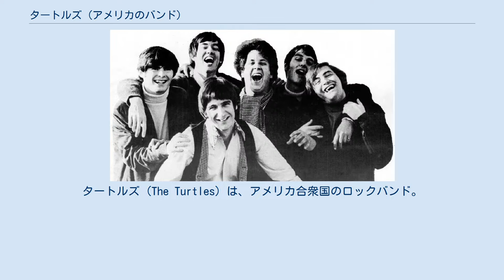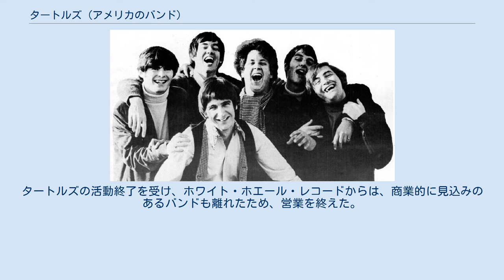タートルズ (アメリカのバンド)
タートルズ (The Turtles) は、アメリカ合衆国のロックバンド。
主要メンバーでヴォーカリストのハワード・カイランとマーク・ボルマンは、後にフロ&エディとして活動することとなる。
1965年にボブ・ディランの「悲しきベイブ」のカバーがヒットし、知られるようになった。
最大のヒット曲は1967年の「ハッピー・トゥゲザー」である。
 バンドはもともと「クロスファイアーズ (Crossfires)」と呼ばれるサーフロックグループで、1965年にカリフォルニア州ウェストチェスターにて、高校の学友であったハワード・カイラン、マーク・ボルマン、アル・ニコル、チャック・ポーツ、ドン・マレー、ジム・タッカーにより結成された。
KRLA、KFWBのDJやクラブオーナーのレブ・フォスターの助けでクロスファイアーズはホワイト・ホエール・レコードと契約することに成功し、当時流行していた音楽性に追従するため、彼らは「タートルズ (Tyrtles )」とバンド名を変え、フォークロックグループとして売り出した。
本来のタートル (turtle) という綴りを変えているのは、バーズやビートルズに影響を受けたものであるが、この名称は長続きしなかった。
 バーズと同じく、タートルズもボブ・ディランのカバーによって成功する。
「悲しきベイブ」はビルボードチャートで1965年夏の終わりに10位を記録し、ファーストアルバムの表題曲となった。
セカンドシングルの「レット・ミー・ビー」も30位となり、1966年初旬にリリースされた3番目のヒット曲「ユー・ベイビー」は20位に届いた。
セカンドアルバム『ユー・ベイビー』は、チャート入りせず、商業的に失敗作となったが、このアルバムから1966年にリリースされたシングル「グリム・リーパー・オブ・ラヴ」や「キャン・アイ・ゲット・トゥ・ノウ・ユー・ベター」はチャートインを果たした。
ウォーレン・ジヴォンによる「アウトサイド・チャンス」では、ビートルズの「タックスマン」のようなギターが加えられたが、チャート入りはしなかった。
1966年、タートルズはユニバーサル・ピクチャーズのビーチパーティ映画『アウト・オブ・サイト』で、「シール・カム・バック」を歌った。
 1966年の始めに、ドラマーのドン・マレーとベーシストのチャック・ポーツがグループを脱退。
ドラムはジョエル・ラーソンとジョン・バーバータ、ベースはチップ・ダグラス（1966年10月）に交代した。
1967年、リズムギターのジム・タッカーがバンドを離脱し、伝えられるところによれば、イングランドでプロモーションツアーをした際にジョン・レノンによって公式に侮辱されたという。
ビートルズファンのタッカーはこの体験を忘れられず、グループや音楽ビジネスをやめた（タッカー本人はこれを否定している）。
 ゲイリー・ボナーやアラン・ゴードンと共作した最初の代表作「ハッピー・トゥゲザー」は、自身のほぼパロディ作で、すでに多くのパフォーマーによって拒絶されていた。
「ハッピー・トゥゲザー」は彼らの最大のヒットで代表曲となり、タートルズやアレンジを提供していたチップ・ダグラスにとって転機となった。
このシングルは、ビートルズの「ペニー・レイン」から1967年春の全米チャート1位の座を奪った。
これはタートルズ唯一の1位ヒットであり、3週間トップにとどまり続けた。
同名のアルバムも続けてリリースされ、最高位は25位。
また、「ハッピー・トゥゲザー」は、イギリスで12位に達した。
同年、タートルズは20世紀フォックスのベッドルームファース「プレイラブ48章」では表題曲（ジョン・ウィリアムズ作曲、レスリー・ブリカス作詞）を歌った。
 チップ・ダグラスのスタジオアレンジメントに感銘を受け、ウィスキー・ア・ゴーゴーでのタートルズのショーが終わった後、モンキーズのマイク・ネスミスがアプローチし、曲をヒットを狙って、彼をモンキーズの新しいプロデューサーとして招き入れた。
ダグラスはこれを承諾し、タートルズを脱退した。
 1967年は、音楽チャートにおいて、タートルズが最も成功した年といえる。
「シード・ラザー・ビー・ウィズ・ミー」は春の終わりに全米3位となり、海外ではチャート入りしていなかった「ハッピー・トゥゲザー」がイギリスで4位...